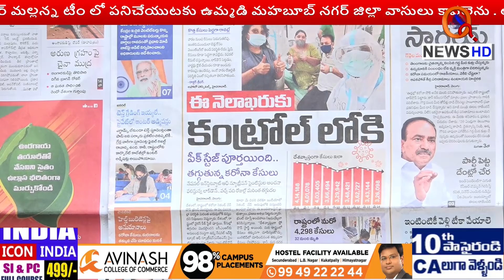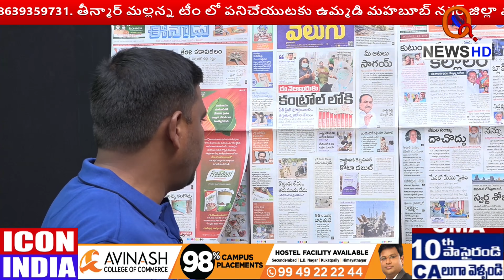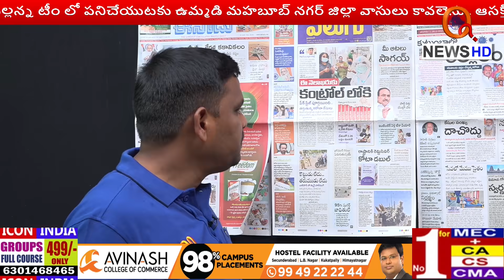ఈ ముచ్చట దొరసానికి తెలిసందంటే... అంతే..